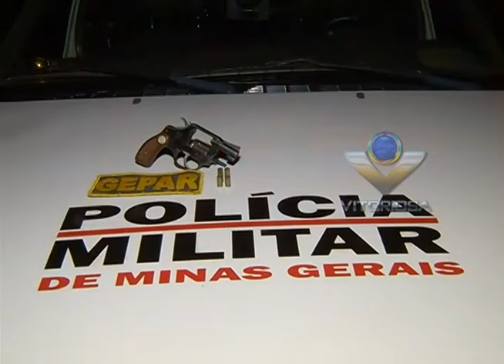Suspeito é preso por tentativa de homicídio em estrada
Reportagem de Cássia Bomfim e imagem de Marco Crepaldi para No Foco da Notícia de 16/09/2013